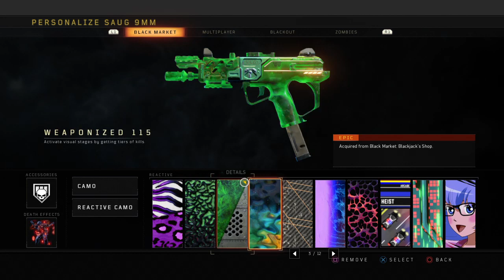Bo4 6 man games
twitch stream